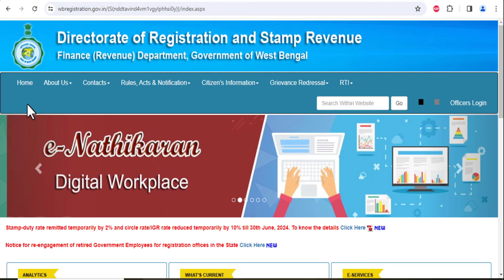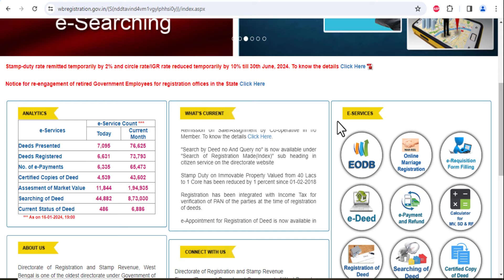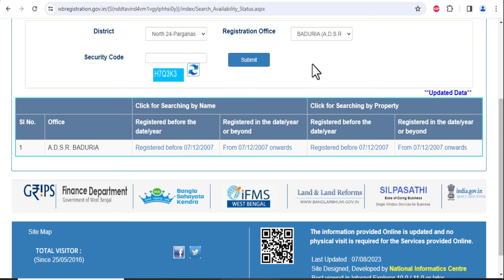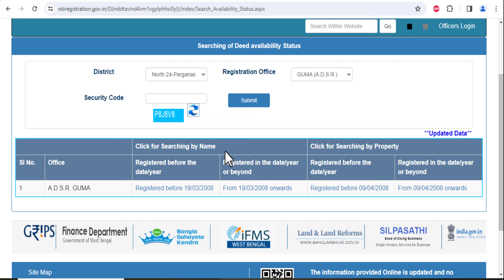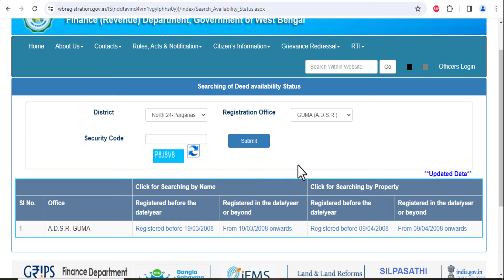Online Searching of Deed in West Bengal 2024 || Online Land Deed Search in West Bengal 2024